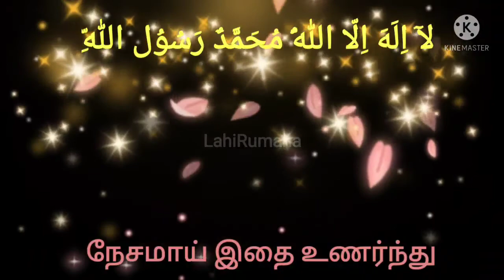La ilaha illallah - லாஇலாஹா இல்லல்லாஹ் | Tamil whatsapp status